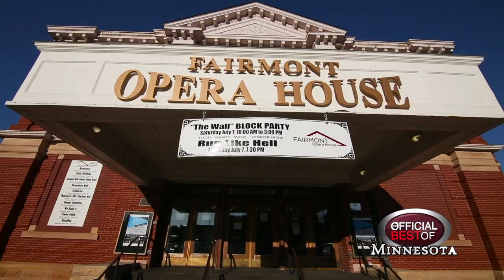Fairmont Opera House - Best Historic Theatre - Minnesota 2018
The Fairmont Opera House is proud to present season after successful season of live performances. This historic theater is being used for local and professional plays, live music and arts performances, local events, and private receptions and gatherings.
It is with the greatest of pride that so many volunteers put in their time, money and efforts to bring a variety of artistic and community events to Fairmont and the surrounding communities.